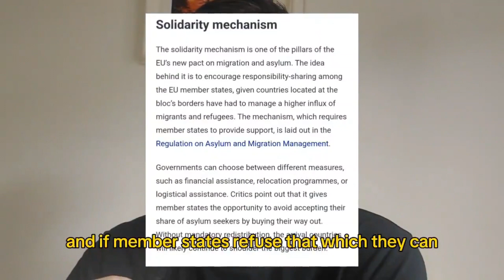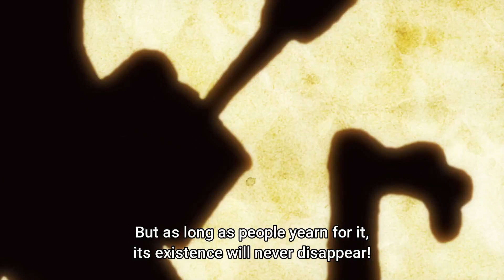A Tale of Two Geniuses: The EARTH-SHATTERING Intellect of Keith Woods and Dr. Vegapunk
Explore the intriguing parallels between the political theorist Keith Woods and One Piece's genius scientist, Dr. Vegapunk. This video delves into their ideologies, methods, and impacts on their respective worlds. Join us as we unpack the similarities and differences between real-world political theory and fictional scientific innovation.